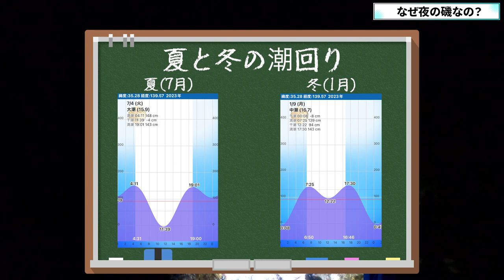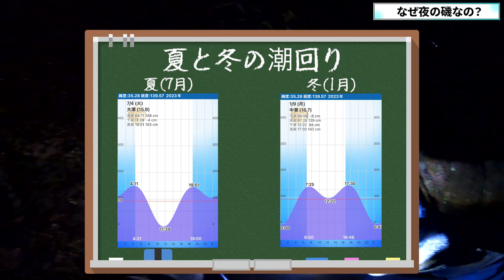【夜磯遊び】夜の磯で生き物を探してタコを捕まえた【相模湾】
相模湾の磯での磯遊びの様子です。冬は潮回りの関係で、最大干潮の時間帯が夜中になるので、必然的に夜の磯遊びとなります。夜磯は独特の雰囲気があって、昼間とは違った生き物の様子も見られて楽しいのですが、とても寒いので防寒対策を忘れずに。また、昼よりも危険が多いので、よく知っている磯で、夜に入ることが許可されているのを確認してから遊んでいます。それでは、磯の生き物たちの夜の様子をごらんください。

 It is a state of rocky shore of Sagami Bay. In winter, due to the tides, the maximum low tide is at midnight, so you will inevitably be out on the beach at night. The beach at night has a unique atmosphere, and it's fun to see creatures that are different from the daytime, but it's very cold, so don't forget to protect yourself against the cold. Also, there are more dangers than during the day, so I play on the rocks I know well after confirming that they are allowed to enter at night. Then, please take a look at the night life of the sea creatures.

【おしながき】
0:00 オープニング
0:18 カタクチイワシとタツナミガイ
3:29 小さなタコを捕まえた
7:00 なぜ冬は夜の磯なのか？
8:08 エンディング

【note】
文章で読みたい方はこちらもフォローをお願いします。

近況の活動報告をしています。フォローはお気軽に！

【使用合成音声】
MYukkuriVoice
※使用ライセンス取得済

【使用BGM】
DOVA-SYNDROME